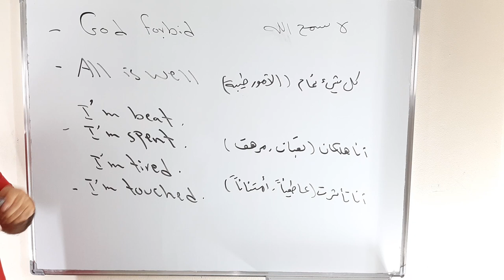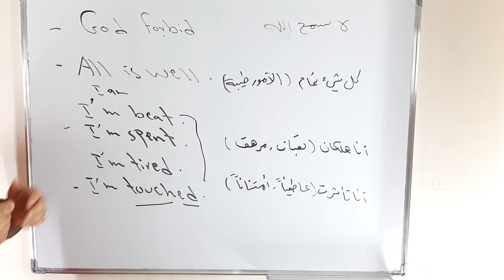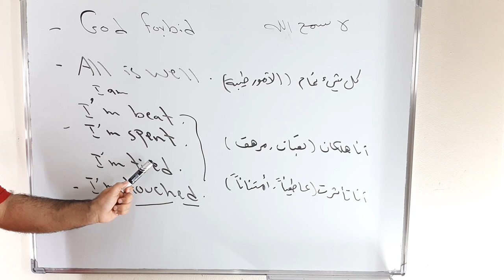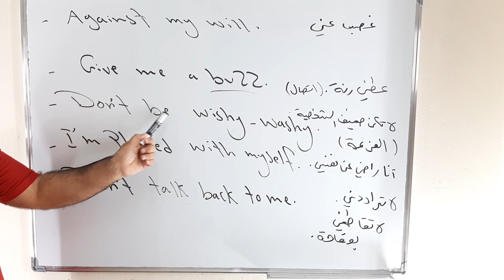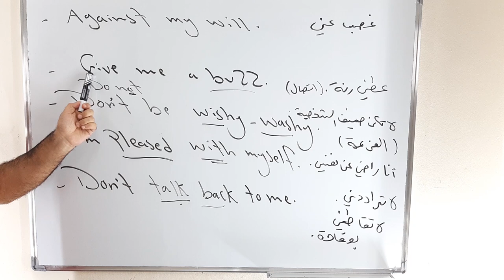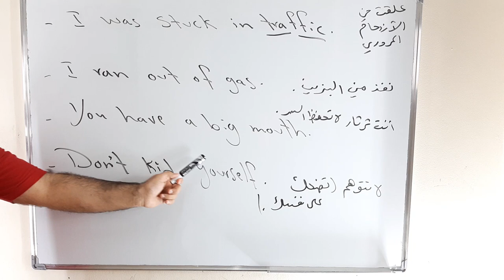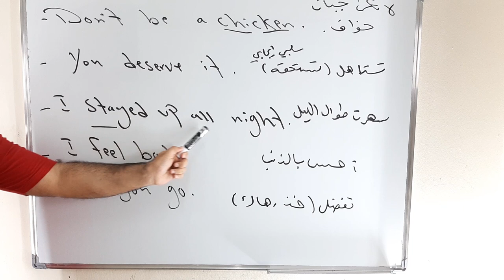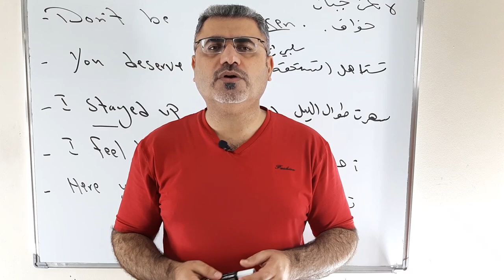أفضل طريقة لحفظ الكلمات الانجليزية عن طريق حفظ جمل وعبارات انجليزية والتدرب حديثا وكتابة وترجمة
نتعلم في هذا الفيديو عشرون جملة انجليزية لفظا معنى وقراءة وبعض الملاحظات المتعلقة بالحفظ
I feel bad
I stayed up all night
You deserve it
Do not be a chicken
Do not kid yourself
You have a big mouth
I was stuck in traffic
I ran out of gas
Do not talk back to me
Do not be wishy washy
Give me a buzz
Against my will
I am touched
I am tired
I am spent
I am beat
God forbid